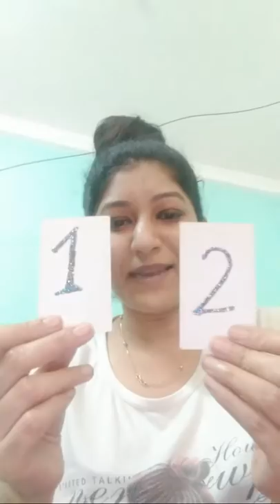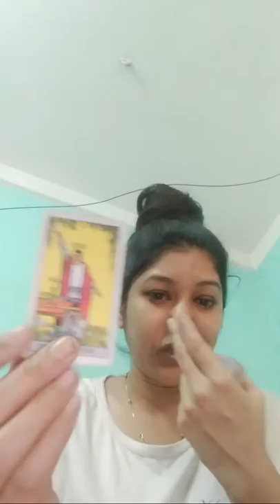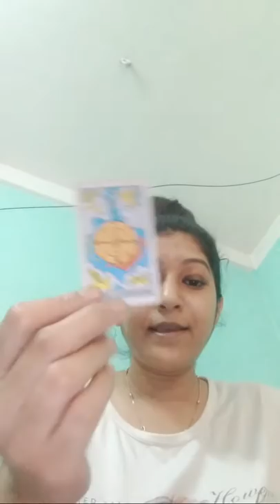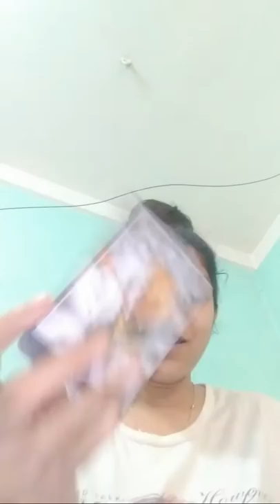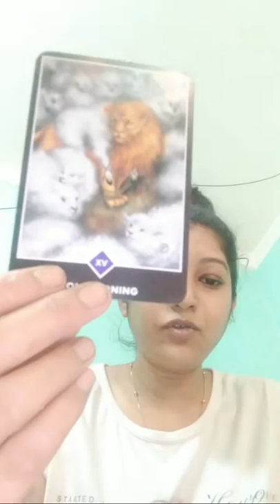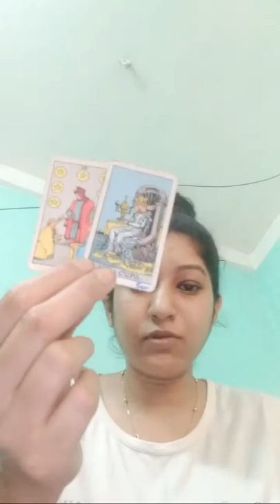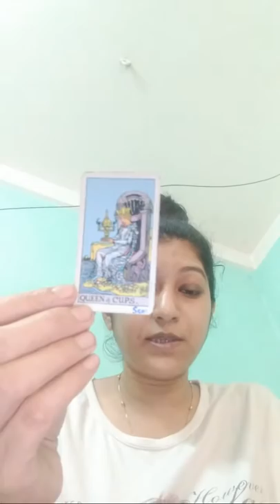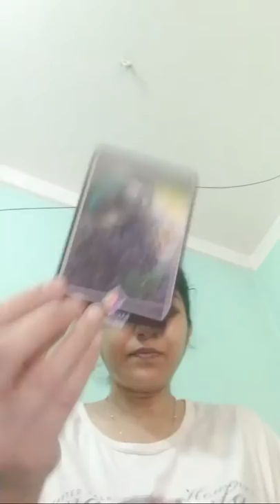Vo APSE KYA CHAHTE HAI...? PICK A CARD (Hindi)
My Wishlist

MY SERVICES

Single YES or NO questions - Rs 500

TAROT READING - Rs 2000

HEALING + COUNSELLING - Rs 5000

COUNSELING - Rs 1500